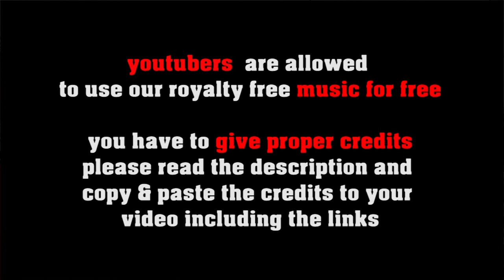Bad Weather Blues - medium slow shuffle blues in E by freesoundmusic.eu [no copyright Blues]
FREE LICENSE (only for youtubers):
BUT you have to give credits in the video description as follows:

copy & paste
BAD WEATHER BLUES

1. Choose the music you like best for your clip
2. convert the video to mp3
3. sync the mp3 to your clip
4. upload your video to your channel
5. add song title and the link to the music clip on our Freesoundmusic channel in your description.